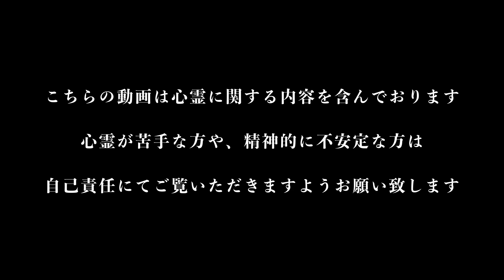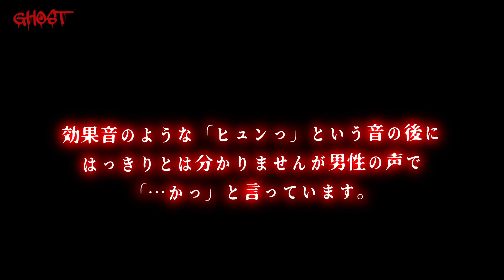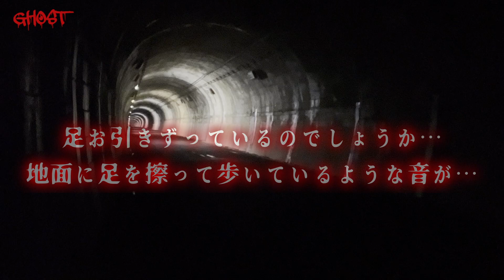【旧・鹿路トンネル・後編】迫り来る足音…悲しい叫び…霊からのシグナル…「怨-EN-」とのコラボいよいよ後編！【ゴーストハント#68】JapaneseHorror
この動画は、心霊スポットを取材するという企画である、「ゴーストハント」シリーズの動画です。

※2023年2月現在 ゴーストちゃんねるでは出演者を募集しております！
選考させていただいて、ご返答させていただきます！